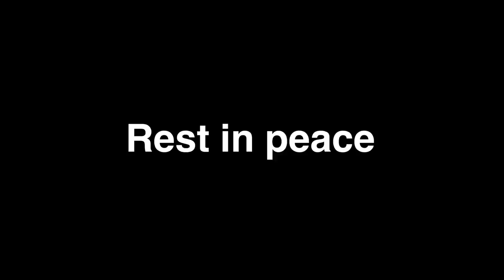Slenders/CnPs in Roblox 2 (WORST Ending)